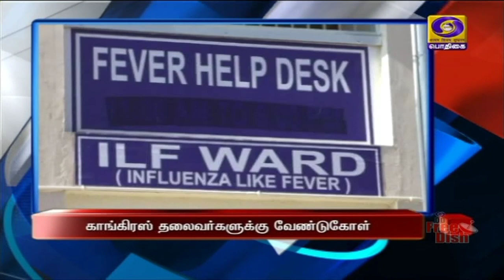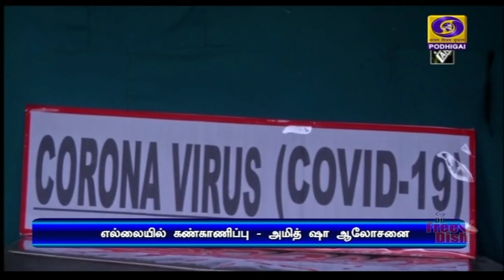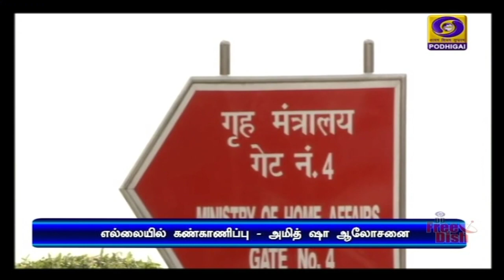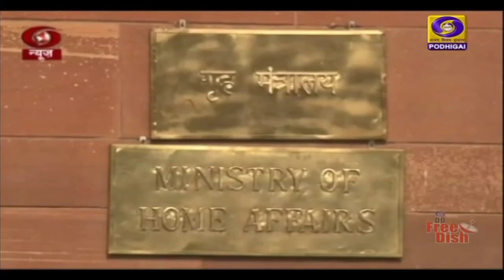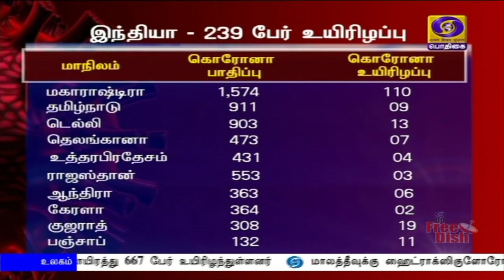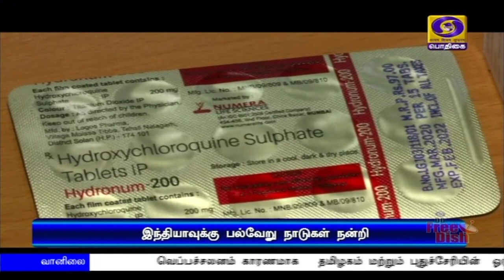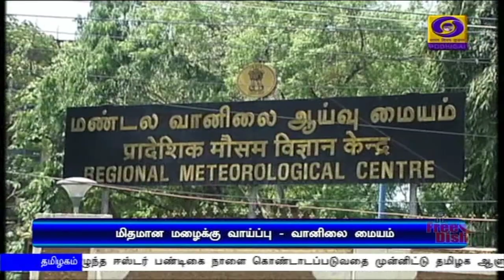பொதிகை காலை 11.00 மணி செய்திகள் [11.04.2020]